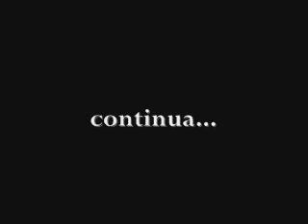ChiquinhaGonzaga.com - parte 2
Documentário sobre Chiquinha Gonzaga
Brasil 500 anos